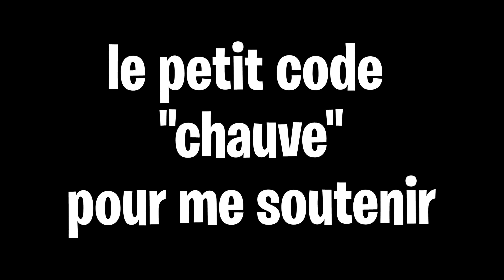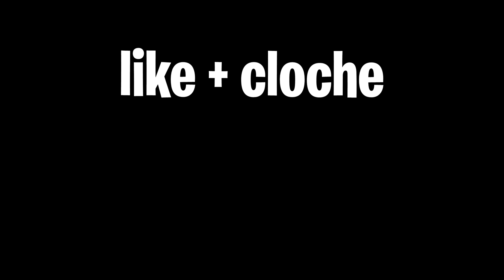Je PROVOQUE le KARMA après avoir DÉTRUIT ces 2 JOUEURS | Best of Live #25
Le karma est arrivé très rapidement après avoir lasers ces deux joueurs !

❤️ Code créateur : chauve ❤️

Salut, c'est moi, Escape Tactiic, un joueur fortnite, manette scuf en live tous les jours sur Twitch faisant 1 vidéo tous les 2 jours !
Alors mets la cloche et viens !

 (non je ne suis pas le deuxième compte de zetfar 😭)